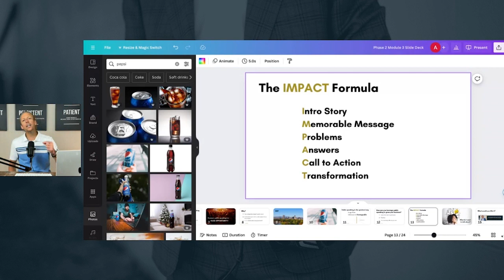How I Booked A Meeting With A Fortune 50 Company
In this video, you'll learn how to outline a presentation that turns cold suspects into hot prospects, including Fortune 50 companies!

 / andyneary
 / andy_neary